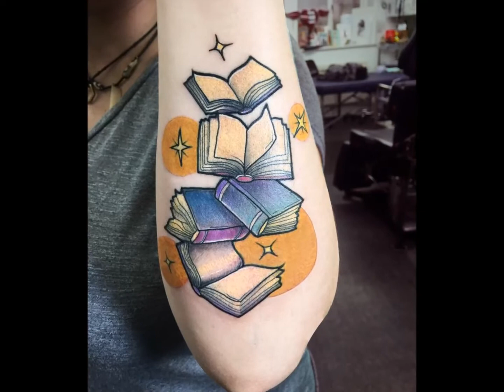Blue Dragon Tattoo Studio // Liz Clements // September 2018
Brighton UK